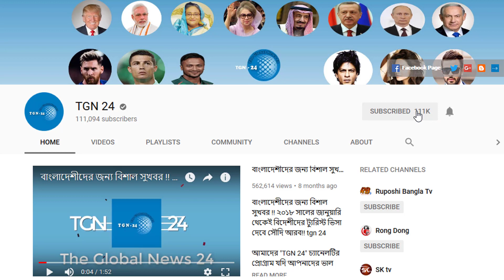সৌদি দুবাই সহ অন্যান্য দেশের আজকের টাকার সঠিক রেট। Today Money Rate 11-10-2022